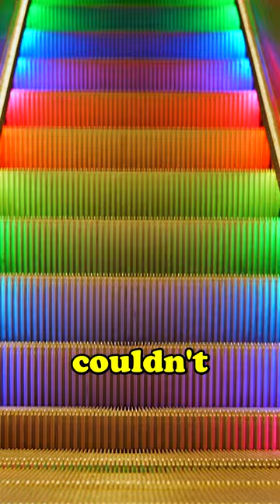Unexpected Help at the Bus Stop ~ Joke of the Day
🎥 Fresh Content Every Day 🎥

Get Your Daily Laughs Here! 😂 Dive into a world of witty jokes that'll have you chuckling in no time. 😂 Loved the video? Remember, this is all in good fun, so sit back, relax, and let the laughter roll! 😂

The Joke :

A young woman was waiting at a bus stop. After a few minutes the bus arrived and the woman tried to step onboard. Unfortunately, her skirt was extremely tight and she couldn't get her leg up high enough for the step.

She quickly reached behind her and unzipped her skirt a little, but she STILL couldn't step up. She unzipped her skirt a little more. Still no luck. So she tried a THIRD time. Nope.

Suddenly, she felt a strong pair of hands grab her by the waist and lift her onto the step. Well, she was having NONE of that.

She turned around and saw a tall cowboy standing behind her. She got in his face and yelled, "How dare you! I didn't give you permission to touch me like that! I don't even KNOW you!"

The embarrassed cowboy looked down at his boots and said, "I'm sure sorry, mam. I just assumed we was friends after the third time you reached back and unzipped my fly."